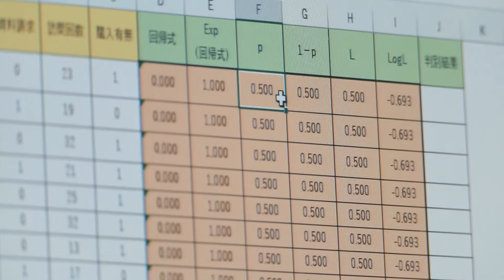【福知山公立大学】2020学生インタビュー 酒井 陽平（地域経営学部 地域経営学科）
地域経営学部地域経営学科で学ぶ学生のインタビュー動画です。